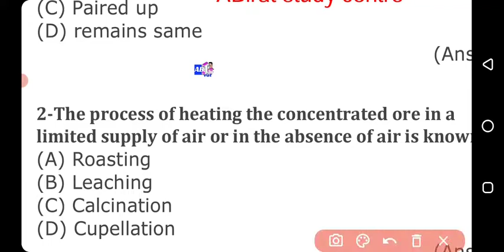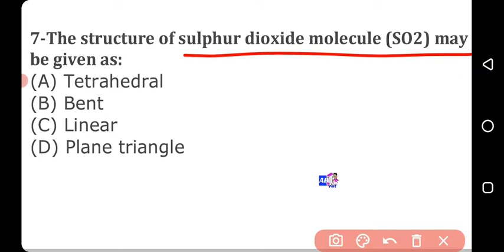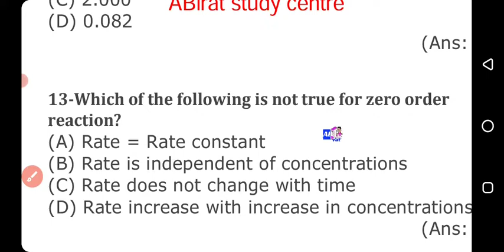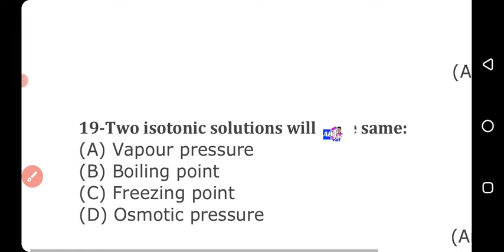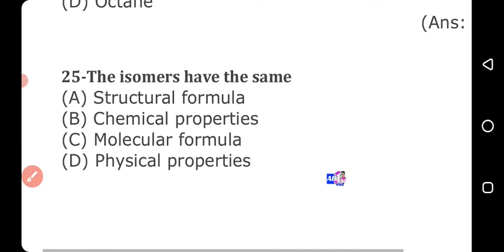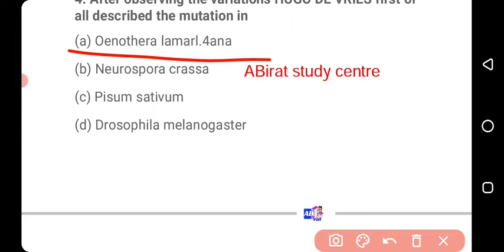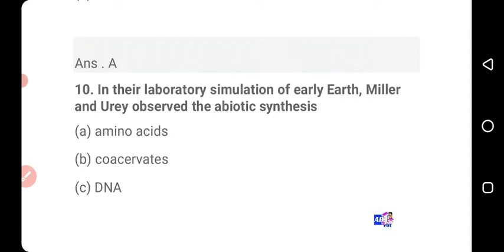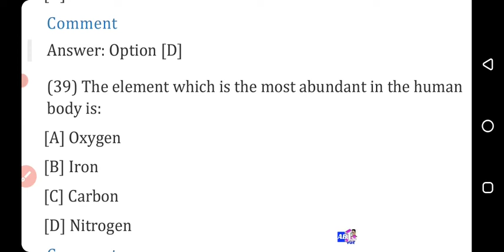CBZ Quick Revision | Chemestry Biology zoology Revision | osstet cht all exam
cbzquickrevision chtclassmcq chemistrybiologyzoologymcqrevision assessementandevaluationmcqs nep2020mcqs chtclassmcq National Education policy mcqs | NEP 2020 MCQS | cdp mcqs | mcqs on nep2020asoclass
osstet class
oavsclass oavsmcq allcompetitive examination
Indian economy
Mcq
Mcq
Mcq
Cht mcq
Cht mcq
Cht mcq

@ABirat study centre